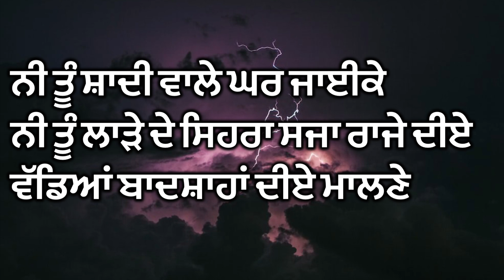ਵੱਡਿਆਂ ਬਾਦਸ਼ਾਹਾਂ ਦੀਏ ਮਾਲਣੇ || ਘੋੜੀ || Vaddea Badshaha Diye Malane